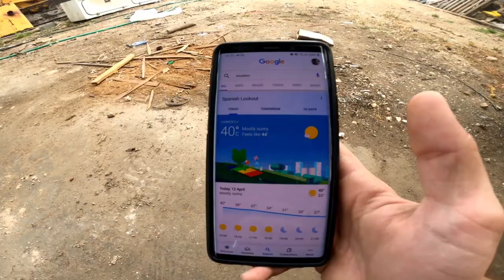I Turned My Truck Into a Swimming Pool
It's not even summer yet and it's already over 100 degrees. Since we're stuck at home, and can't go to the river, since we're in quarantine, I decided to bring a part of the river home.